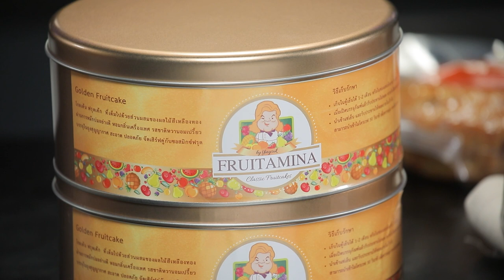รายการ Cooking Guru Ep.330 (3/3) "โกลเด้น ฟรุตเค้ก" ฟรุตเค้กตัวใหม่ของอาจารย์ยิ่งศักดิ์ !!!